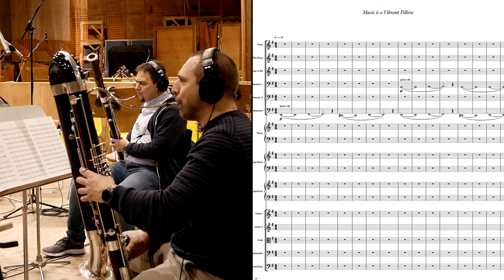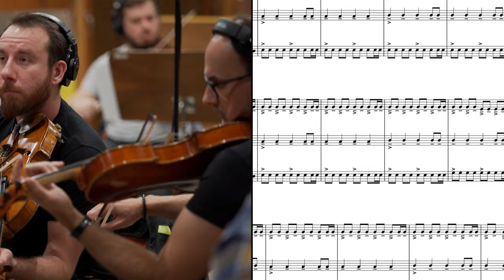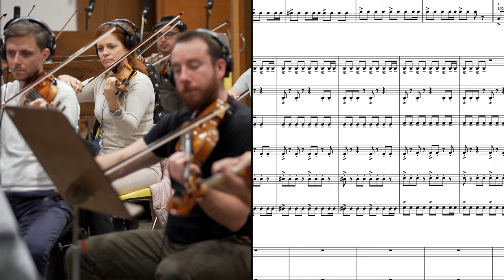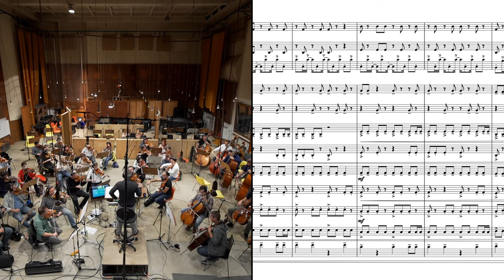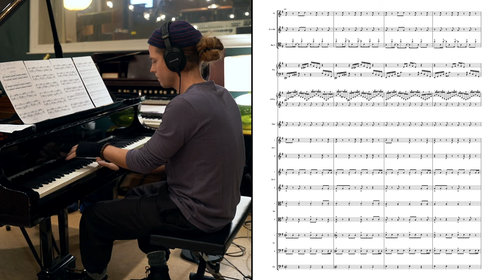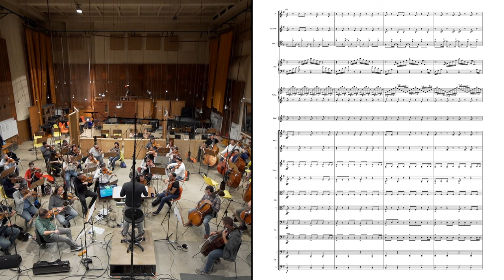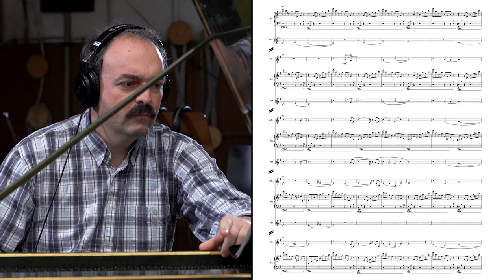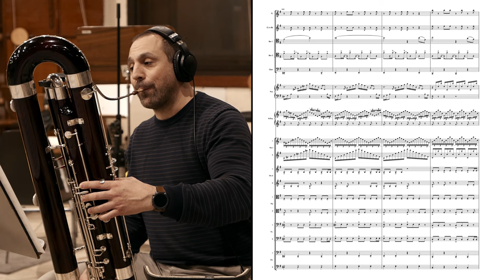Music is a Vibrant Pillow (SCORE)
From "In the Basement of Apollo Hall"

Composed and produced by Hans Appelqvist
Mixed by Romain Clisson at Durango Studio, Paris

PERFORMERS:
Percussion, Drumset & Xylorimba: Josefin Runsteen
Grand Pianos: Alexander Zethson
Flutes: Krisztina Molnar, Aniko Gombar
Clarinets: Peter Szucs, Norbert Hegyi
Bassoons: Daniel Tallian, Peter Rapi, Zoltan Csatos
Harpsichord: Soma Dinyés
Strings: Moscow Bow Tie Orchestra, FAME’S, Budapest Scoring

RECORDING SESSIONS
Strings
Mar 3 2021, Moscow
Conductor: Vladimir Podgoretsky
Recording Engineer: Gennady Papin

Strings
Oct 10 2021, Budapest
Conductor: Peter Illenyi
Recording Engineer: Denes Redly

Pianos
Nov 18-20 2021, Atlantis, Stockholm
Recording Engineer: Niclas Lindström

Woodwind
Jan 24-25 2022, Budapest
Conductor: Peter Illenyi
Contractor: Balint Sapszon

Harpsichord
Mar 5 2022,Budapest
Recording Engineer Viktor Szabó

Supported by
Swedish Arts Council